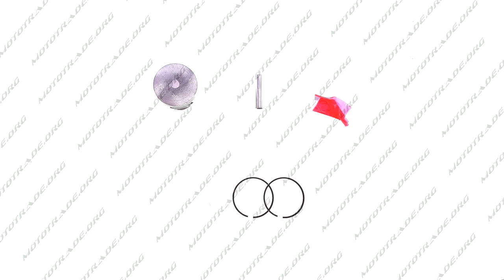P 355 Поршень Honda LEAD 90 0,25 O48,25 EVO, компл